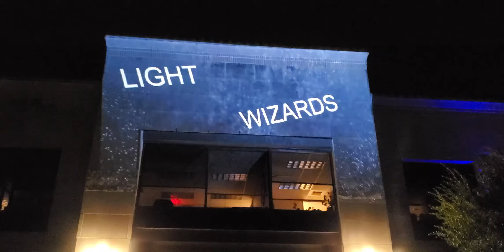Building 09 18 20 Trim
Centennial Plaza Video Projection Mapping